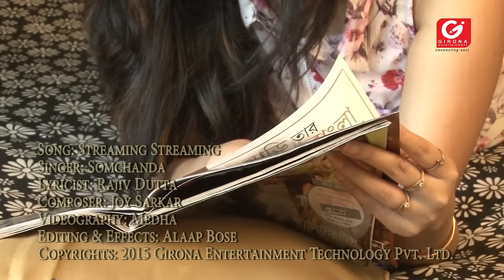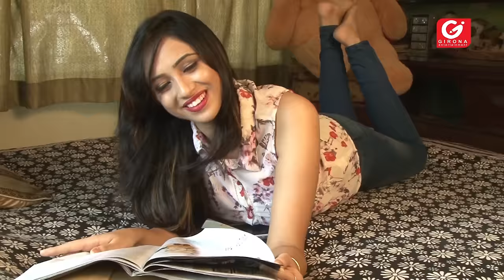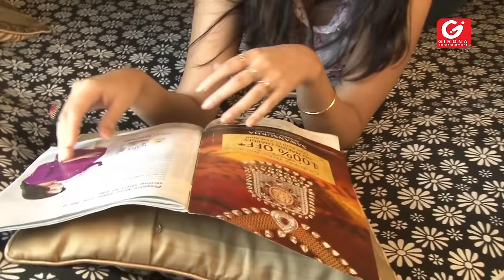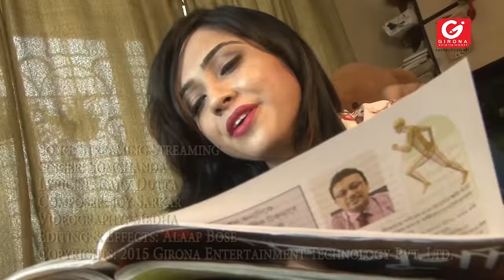Streaming Streaming (স্ট্রিমিং স্ট্রিমিং)- Video Song | Somchanda | Rajiv Dutta | Modern Songs | FFR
Friday Fun Records Bengali presents bengali video song Streaming Streaming sung by Somchanda from album Mutho Phone.

🎯*Credits*

Track - Streaming Streaming (স্ট্রিমিং স্ট্রিমিং)
Artist - Somchanda (সোমছন্দা)
Album - Mutho Phone
Composer - Joy Sarkar
Lyrics - Rajiv Dutta (রাজীব দত্ত)

🎧 Amazon Music

For Idea Dialer Tunes Dial 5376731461